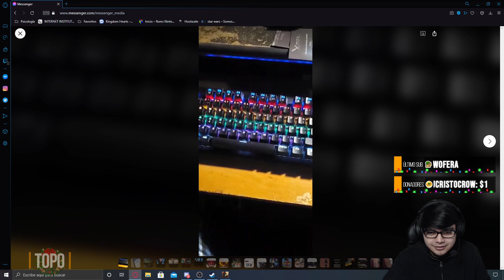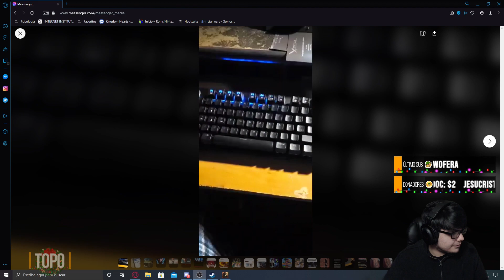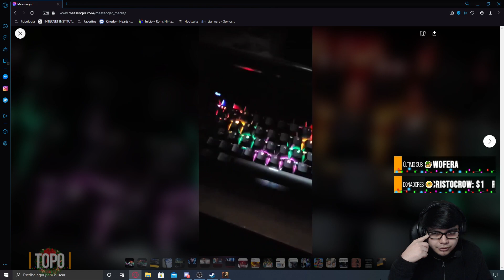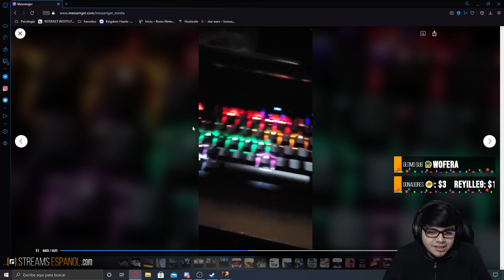Blasphemous | EP. 2 | TopoTV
DESCUBRE MÁS DE GAME BACKLOG 🕹️